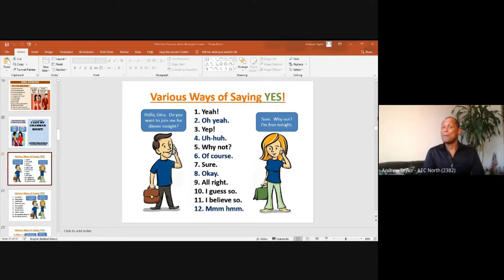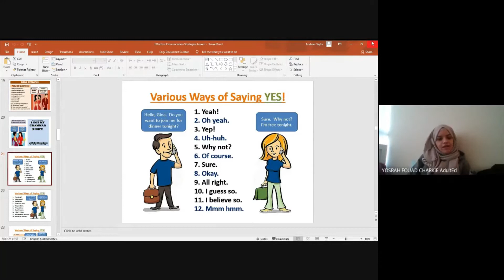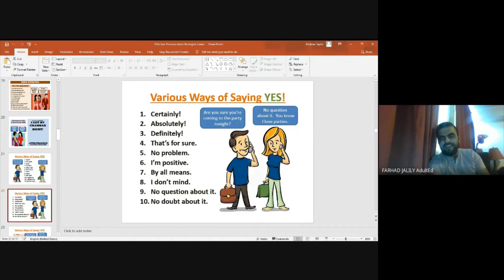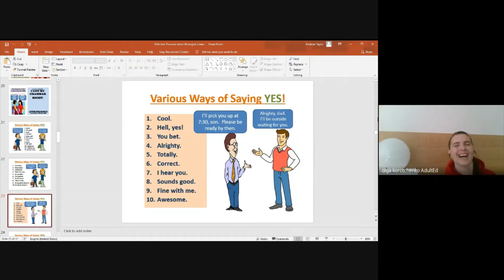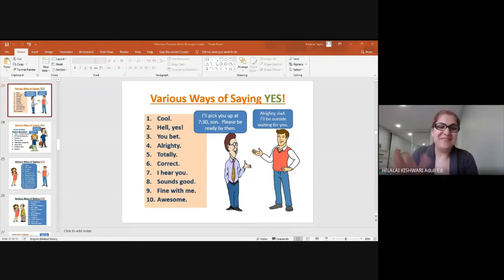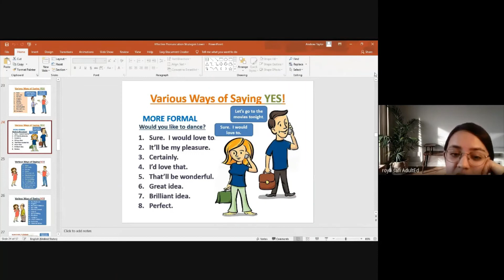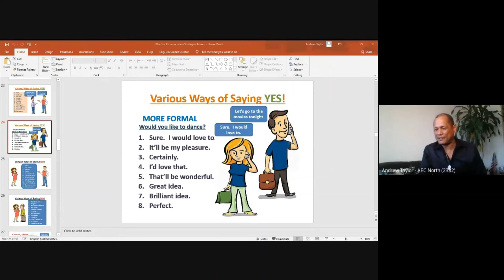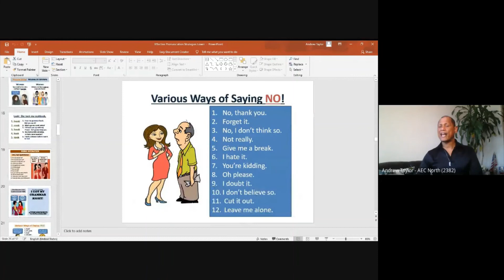Various Ways of Saying YES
There are so many expressions in English that we can use to say YES. Here are some examples.